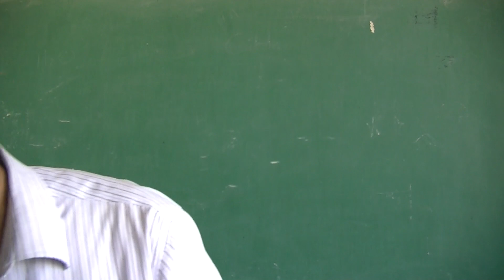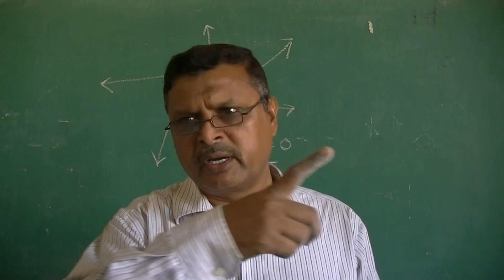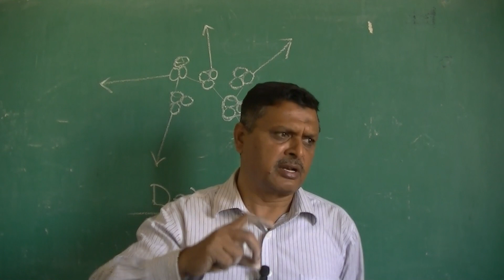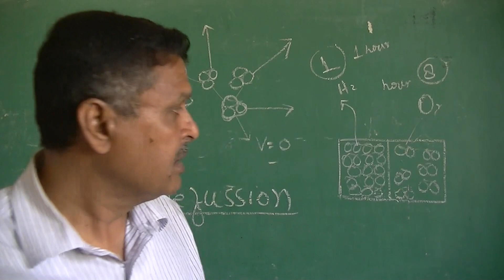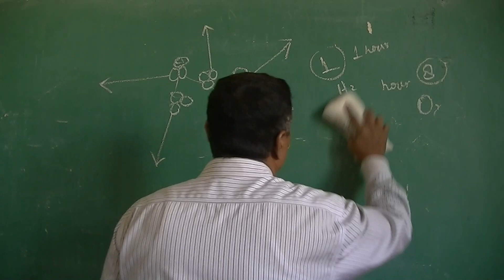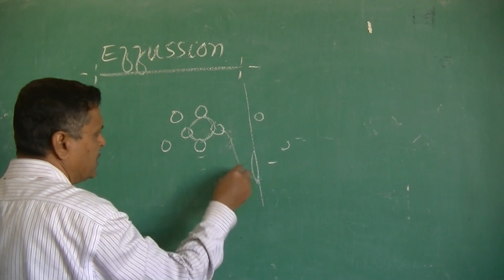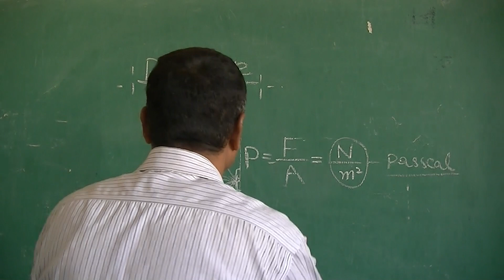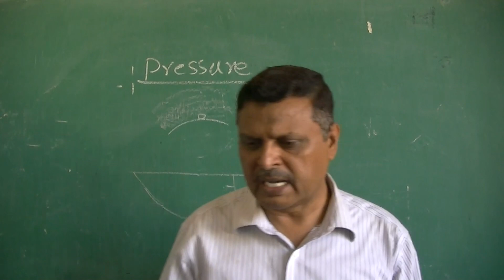Chemistry 9th | Chap 5-1 | New STB Book